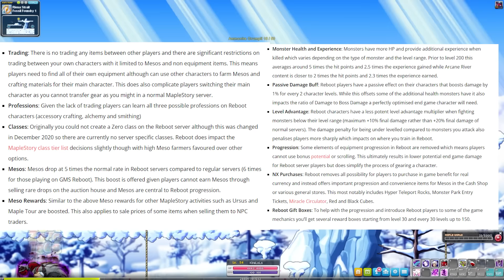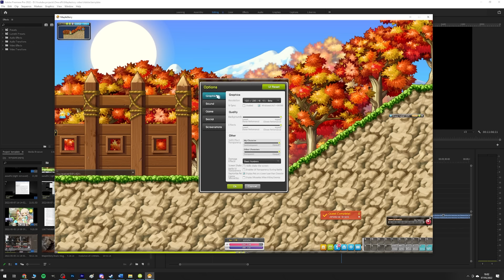Maplestory In 2022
Check out Maplestory!